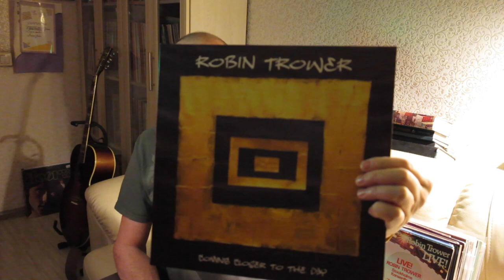Алексей Рыбин про Robin Trower - Coming Closer To The Daу